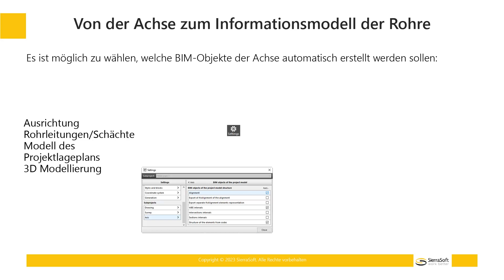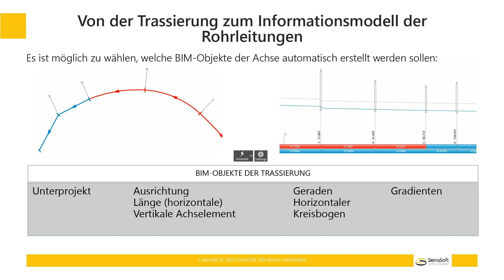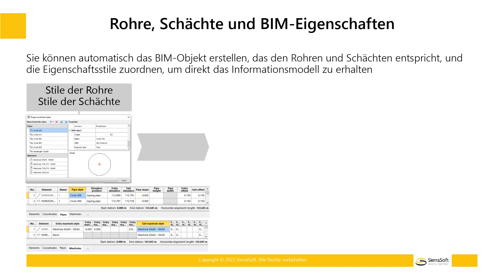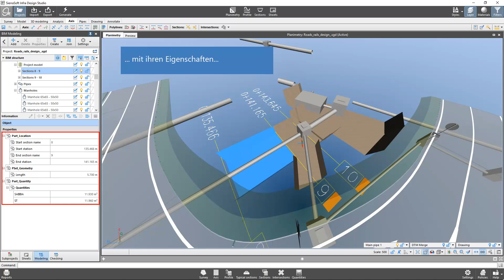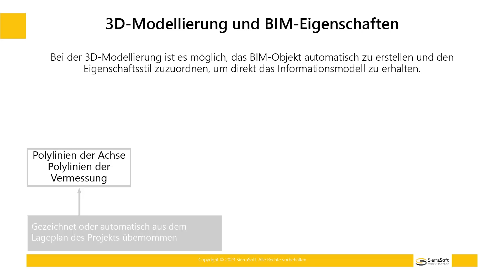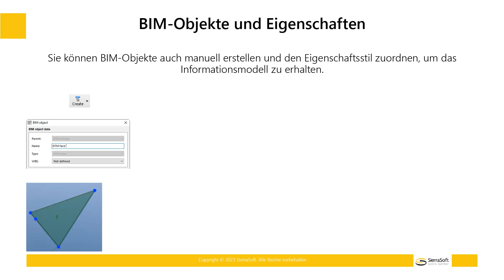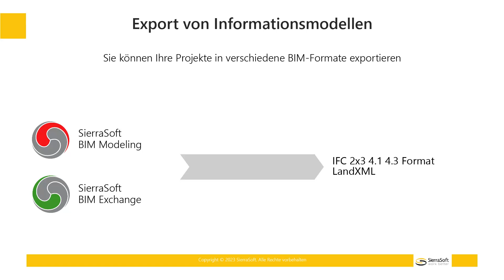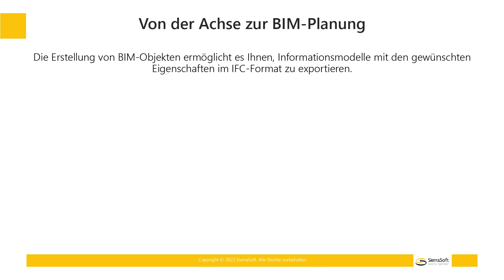Erstellung des Informationsmodells eines Rohrnetzes mit SierraSoft BIM-Modeling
Informationsmodell eines Rohrnetzes: Beispiel für die Erstellung eines Informationsmodells für ein Rohrnetz